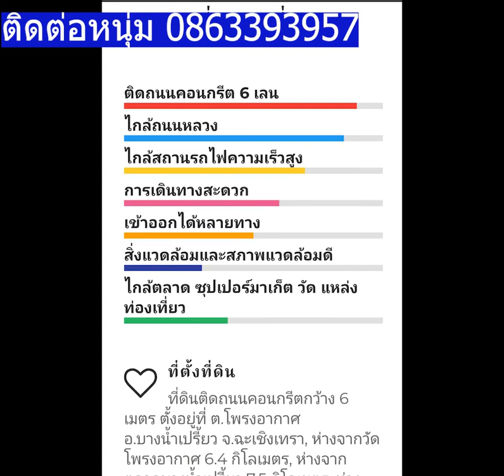ขายที่ดิน(เจ้าของขายเองต่อรองได้)จ.ฉะเชิงเทรา อ.บางน้ำเปรี้้ยว27ไร่ แบ่งขาย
ที่ดินทั้งหมด 27 ไร่

ตำบล โพรงอากาศ

อำเภอ บางน้ำเปรี้ยว

ติดถนน 6 เมตร ลาดยางมะตอยตัดใหม่

จาก สถานีโพรงอากาศ 200 เมตร

จาก โรงเรียน วัดโพรงอากาศ 1 กม
ราคาขาย:

ไร่ละ 1,000,000 บาท

(2,500 บาท/ตารางวา)

จาก วัดโพรงอากาศ 2 กม